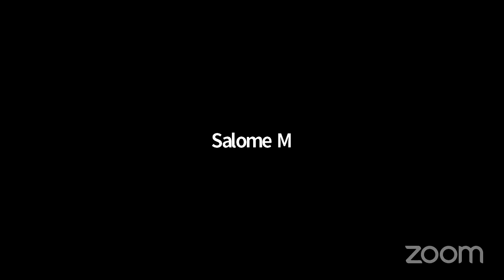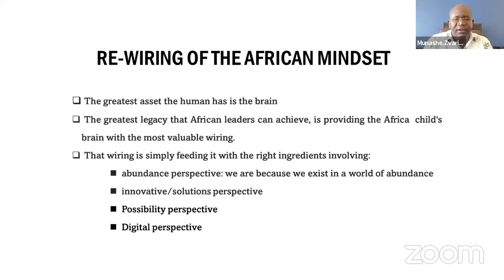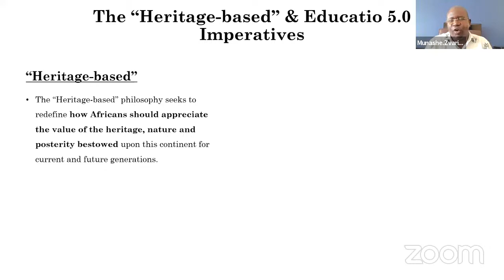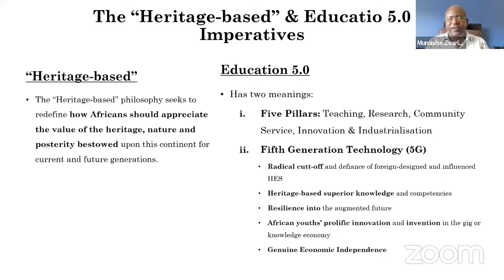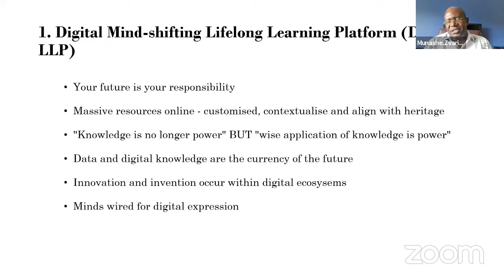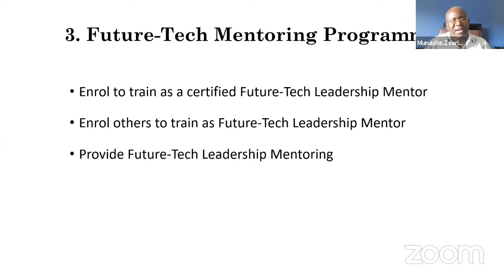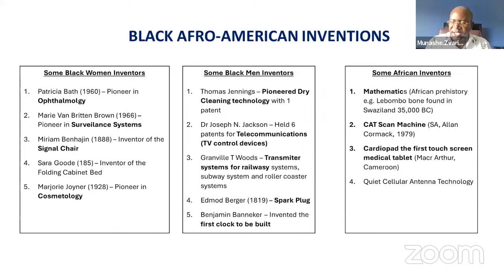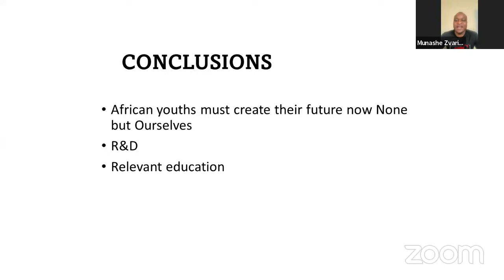Africa and Education with Dr. F. Mandizvidza Part 2